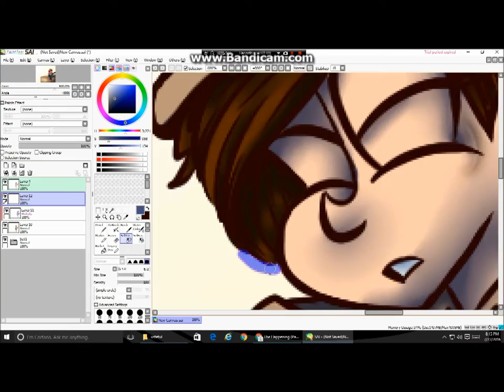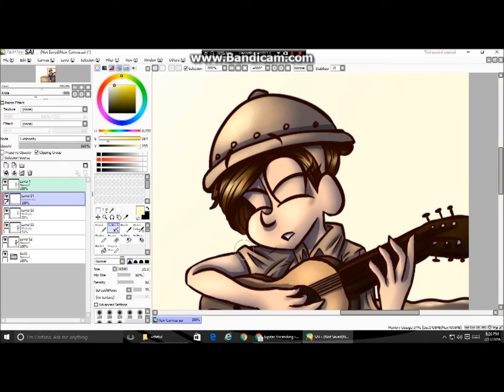Jenny-Gypsy Bard-Speedpaint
I can totally see Jenny singing this song.  It fits her so well! If you can't tell, she's sitting on top of her old clay house she used to live in.  I can also see her being able to play the guitar, practicing every once in a while.  I hope you like it, ENJOY!

Song: Gypsy Bard Cover-DreamChan